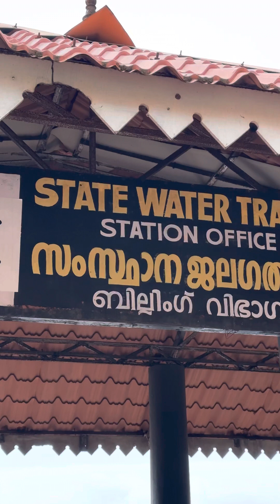400രൂപക്ക് അഷ്ടമുടി കായലിൽ ഉല്ലാസ യാത്ര